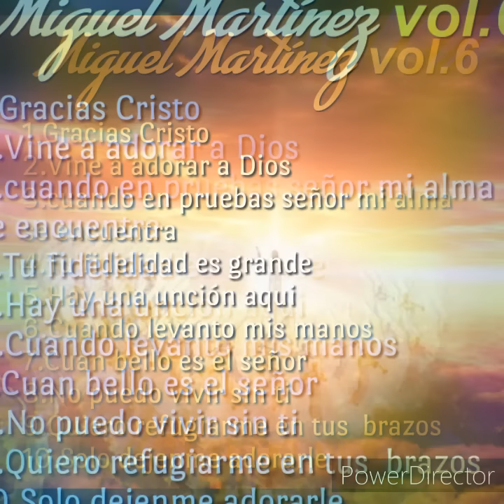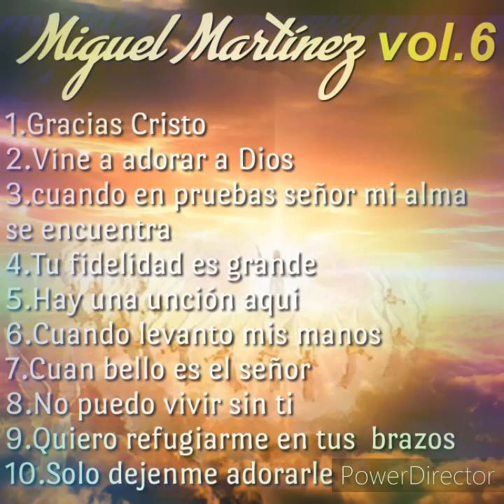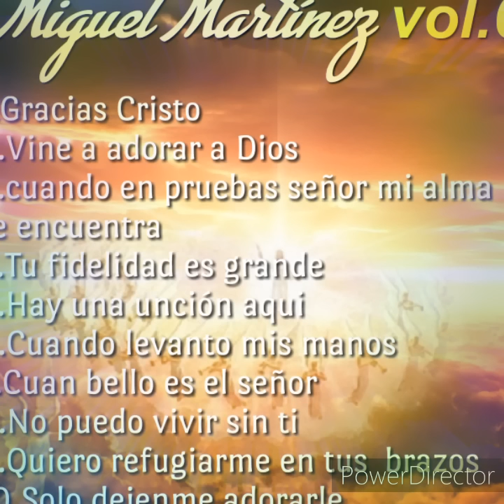ADORACIÓN PODEROSA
MIGUEL MARTÍNEZ VOLUMEN 6